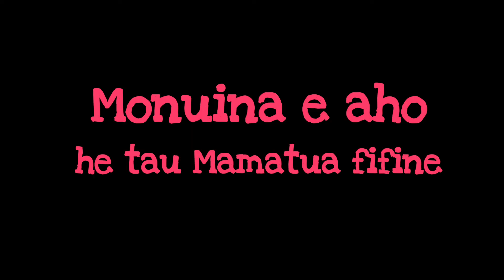Happy mothers day Shout out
Liuvaie mothers day shout out during Lockdown, 2020. Monuina e aho he tau Matua fifine